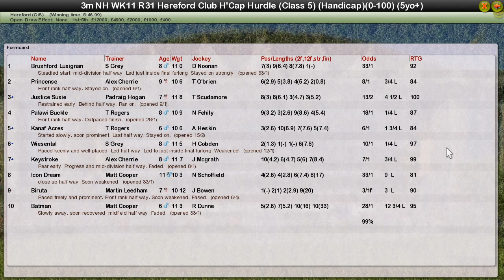NH WK11 R31 Hereford Club H'cap Hurdle